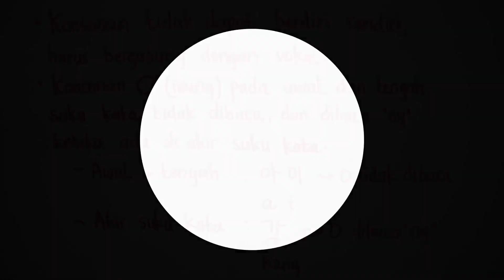SUASANA MUSIM SEMI DI KOREA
Libur kerja bisa diisi dengan kegiatan positif, seperti jalan-jalan karena setiap musim di Korea sangat mengagumkan untuk dinikmati.